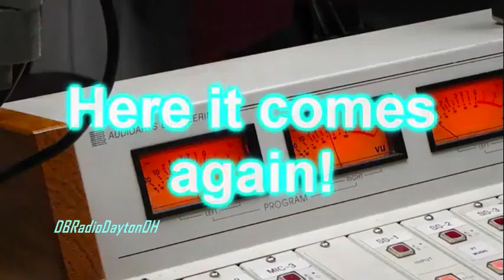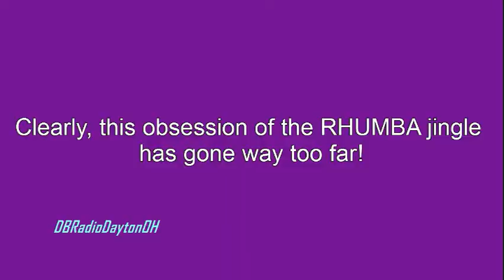DBRadioDaytonOH - The Rhumba Jingle Has Gone Too Far!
This is my reaction on how WDRC-FM would end up sounding when memories of Rockin' Ron Sedaille's Rhumba jingle keep coming back on me without warning!